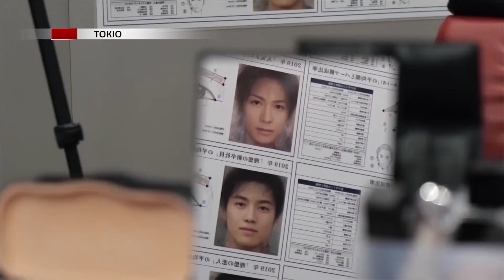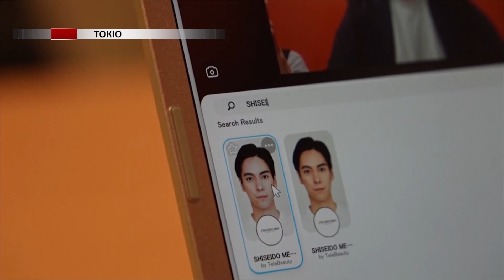У Японії через пандемію став популярнішим чоловічий макіяж